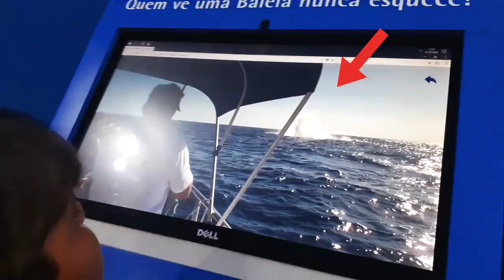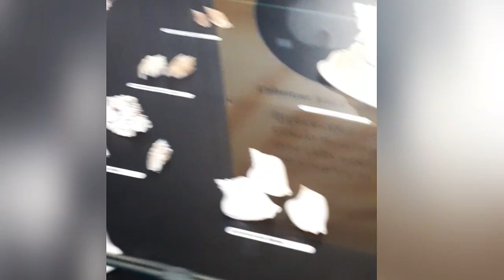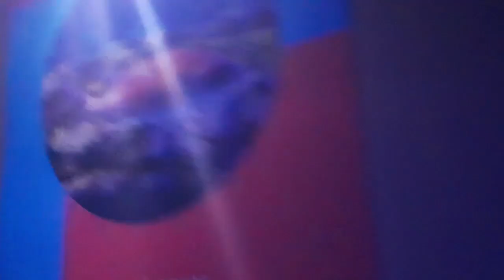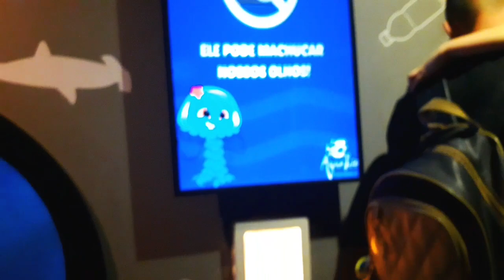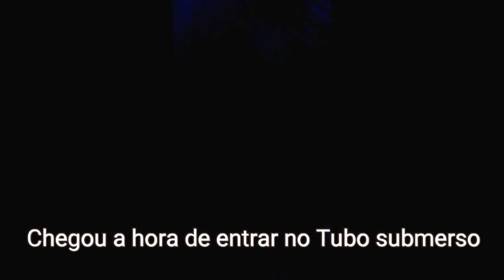#1 - AQUÁRIO GIGANTE CHEIO DE TUBARÕES ? Duvido 😱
No vídeo de hoje vamos mostrar a vocês um passeio que fizemos no Aquário Rio de Janeiro.

Este vídeo é livre para qualquer idade.

00:00 Início
10:00 meio do vídeo
11:00 tubarão
16:00 Nemo
21:00 fotos finais.